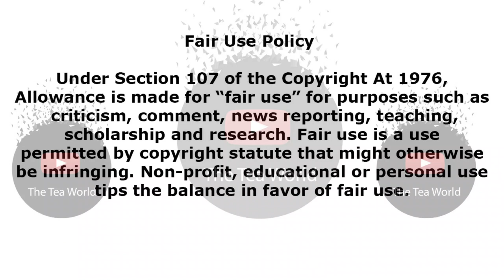Sthelo Shozi Opens Up About Her Life After 3 kids